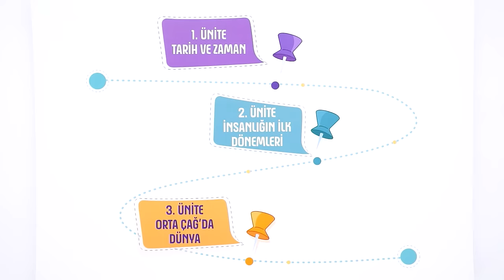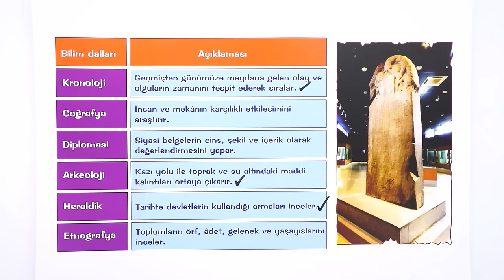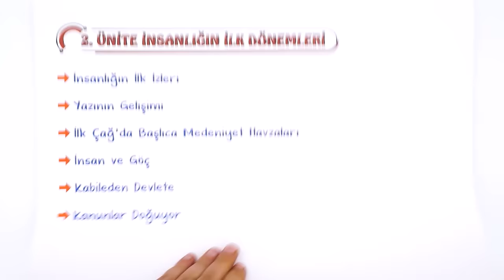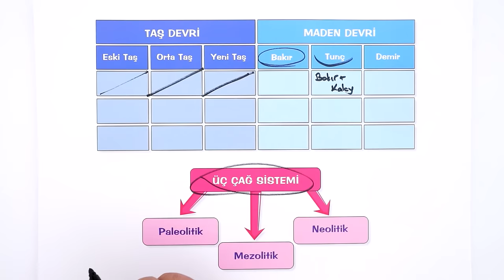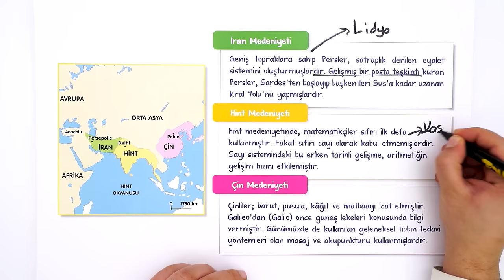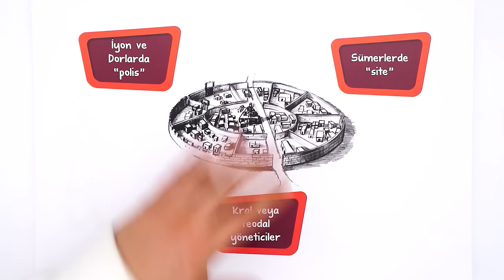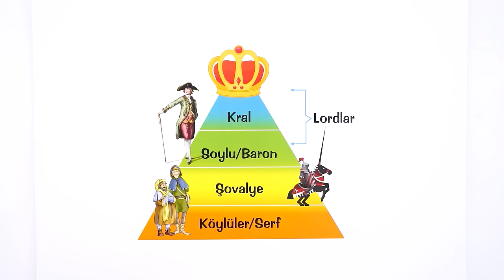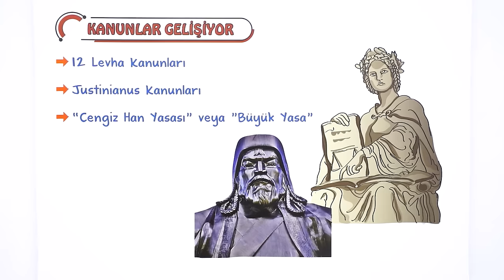9.Sınıf 1.Dönem Tarih Full Tekrar 🔁 #2023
Konuyu Tekrar Edebileceğin Kaynaklar 👇
1.Dönem Full Tekrar Kampı başladı! Tarih dersini detaylı konu anlatımı ve yeni nesil soru çözümleri ile tekrar ediyor ve eksiklerikapatıyoruz 🤓

Buraya Dikkat : 00:00
1. Ünite Tarih ve Zaman :  00:45
Soru Çözümü : 12:07
2. Ünite İnsanlığın İlk Dönemleri : 12:41
Soru Çözümü : 34:38
3. Ünite Orta Çağ'da Dünya : 34:15
Orta Çağ'da Ticaret : 40:46
Kanunlar Gelişiyor : 43:42
Soru Çözümü : 44:22
Ödüllü Soru : 44:40